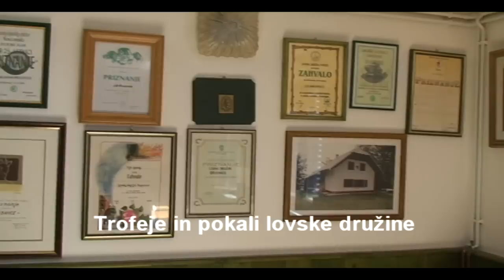Povharija na Gorjancih 2011